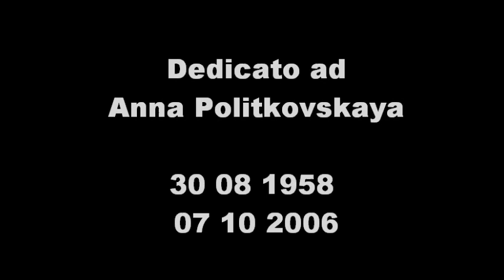James Bond vs Vladimir Putin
"James Bond" L'incredibile cane parlante e la deriva democratica globale. Elezioni Presidenziali. Russia 2012.